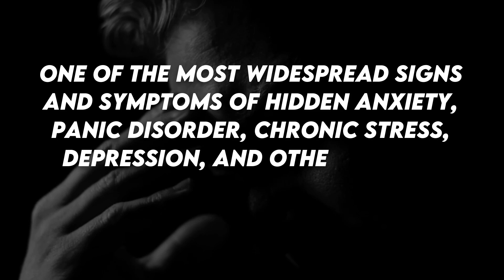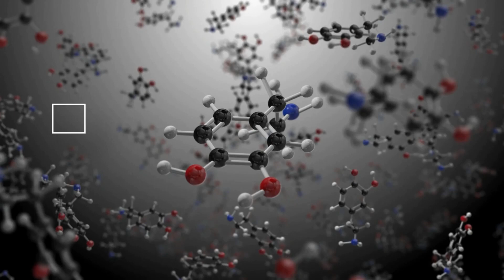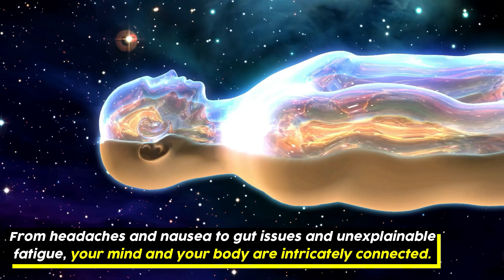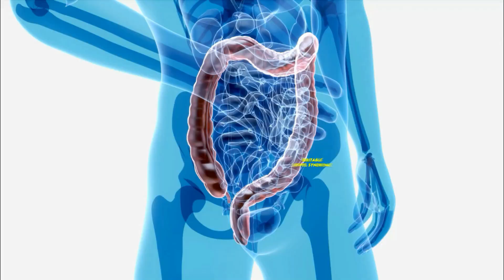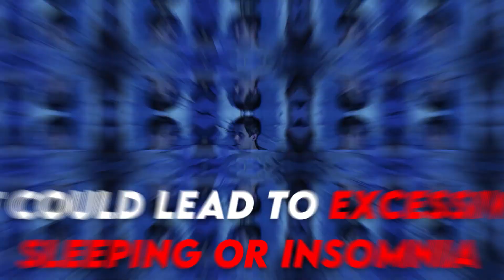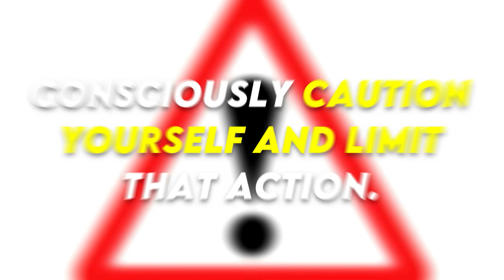11 Things Hidden Anxiety Make You Do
Anxiety is a common mental health condition that affects millions of people worldwide. Many people believe that anxiety only manifests itself in the midst of significant, unanticipated hardship or change. However, anxiety can manifest itself in other hidden ways as well. Sometimes, people who have hidden anxiety don’t realize how it affects different parts of their life. So in this video, we’re going to go over 11 Things Hidden Anxiety Makes You Do.

Did you relate to this list? Or have anything to add? Keep watching Charisma to continue learning more about this topic and many others!